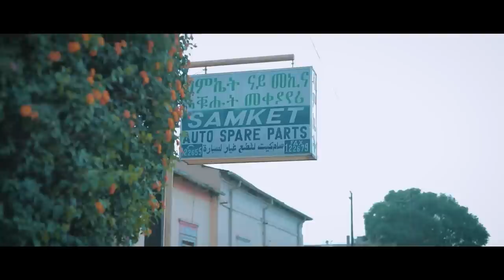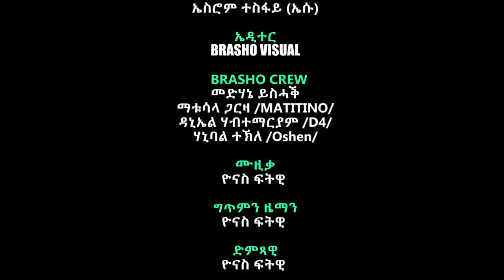ጌጋ ቅማረ-GeGa Qmare Part 1 Eritrea Official movie series 2022@HaremEntertainment